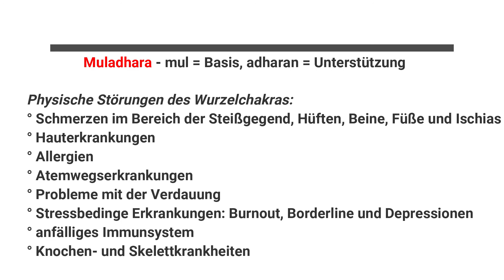1. Chakra, MULADHARA - Wurzel- oder Basischakra: Themen und Blockaden: URVERTRAUEN vs ANGST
Fühlst du dich sicher? Durchfließt dich ein Ur-Vertrauen in die Welt, in das Leben? Bist du ein gelassener Mensch, den so schnell nichts aus der Ruhe bringen kann? Und stehst du fest mit beiden Beinen auf der Erde, tief verwurzelt und voller Zuversicht?

Genau das sind die Themen des Wurzel- oder Basischakra genannt
Die Ursache für eine Störung im Wurzelchakra können Schwierigkeiten mit deiner Familie oder ein verletztes Vertrauen zu deinem Partner oder wichtigen Menschen sein, viele Umzüge oder Reisen. Auch finanzielle Probleme oder körperliche Leiden, die dich belasten und aus der Bahn werfen, können eine Störung auslösen. Oft wird eine Beeinträchtigung des Wurzelchakras durch die diffuse Angst begleitet, dass die eigene Familie und wir selbst nicht genügend mit dem Notwendigsten versorgt sein könnten oder das es dazu kommt, dass wir sie nicht mehr versorgen können. Es fehlt das Gefühl von Sicherheit. Die Umwelt wird zumeist als Bedrohung wahrgenommen und man selbst fühlt sich machtlos ausgeliefert. Ein weiteres Merkmal ist das Gefühl, dass es keinen Platz für einen auf dieser Welt gibt. Irgendwie gehört man nirgendwo so richtig hin. Andere wiederum haben die Angst ihre eigenen Ziele niemals erreichen zu können. Bedürfnisse sind da, aber es fühlt sich an, als würden sie keine Erfüllung finden. Typisch auch das Gefühl der sozialen Einsamkeit, ganz alleine auf der Welt zu sein. Kein Mensch der für einen da ist, niemand der sich um einen sorgt oder einem hilft.

Hilfreiche Meditation:

Falls Euch meine Arbeit gefällt, hilft oder inspiriert und Ihr mir eine andere Art von Energie zurückgeben möchtet - freue ich mich

Alles Liebe, eine gute Erdung

Eure Ivi ♥